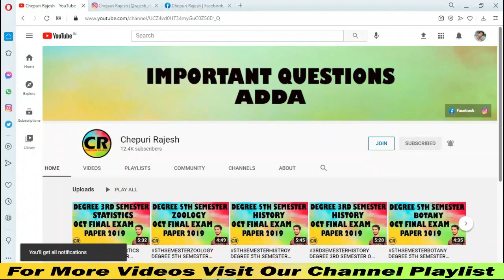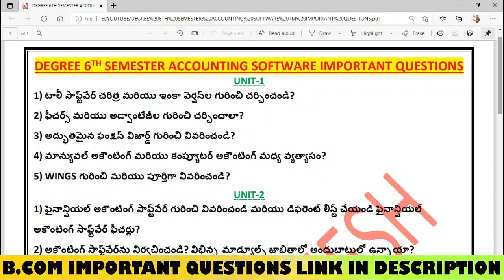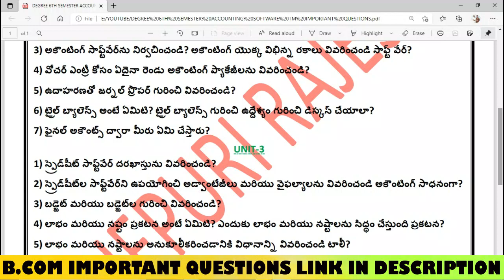6TH_SEM_AS DEGREE 6TH SEMESTER ACCOUNTING SOFTWARE TM IMPORTANT QUESTIONS FOR PUBLIC EXAMINATION.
DEGREE 6TH SEMESTER B.COM (GEN/COM) IMPORTANT QUESTIONS: -